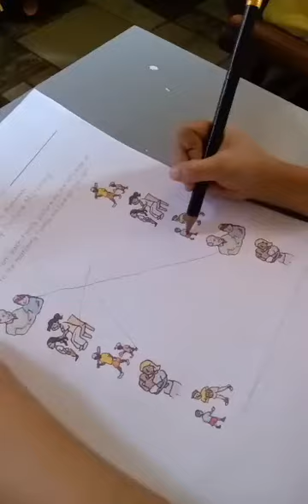March 21, 2024